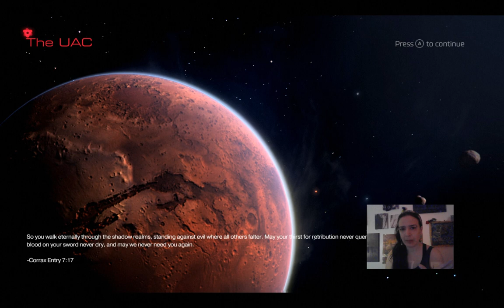DOOM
From the Developer:
You’ve come here for a reason. The Union Aerospace Corporation’s massive research facility on Mars is overwhelmed by fierce and powerful demons, and only one person stands between their world and ours. As the lone DOOM Marine, you’ve been activated to do one thing – kill them all.

/whattoplaynext1

OR Facebook:
 /whattoplaynext

 r/adventuregamehints

Or we can test out Kick if you want to hit the follow an livestream!: